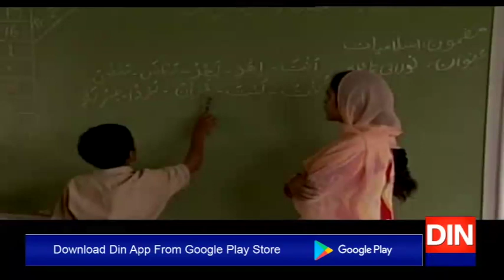نجی سکولز کا اضافی فیسوں کی وصولی کا معاملہ